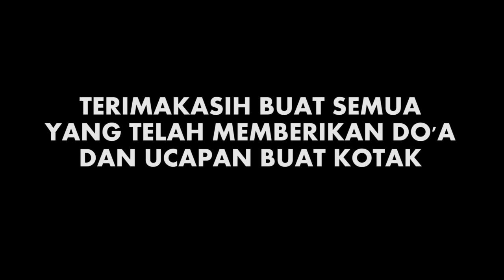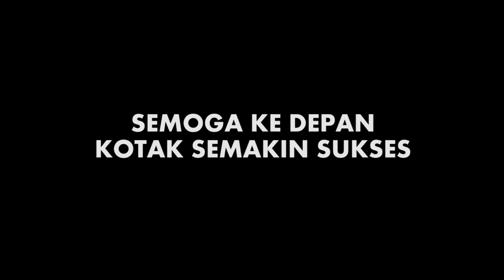KOTAK - Ulang Tahun KOTAK Ke-13 (PendengarCeritaKOTAK Episode 44)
Artist : KOTAK
Title : Ulang Tahun KOTAK Ke-13